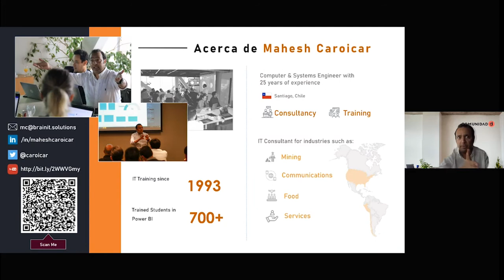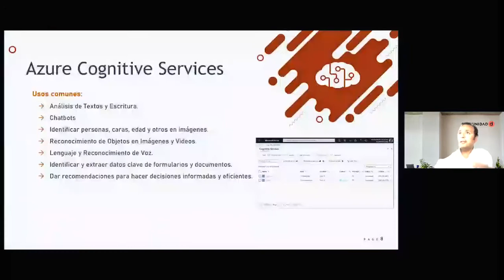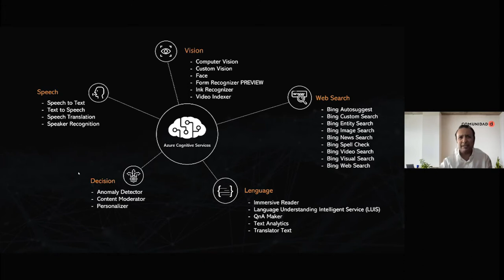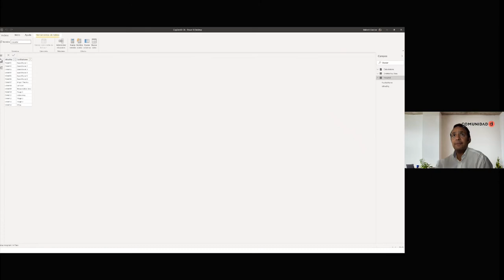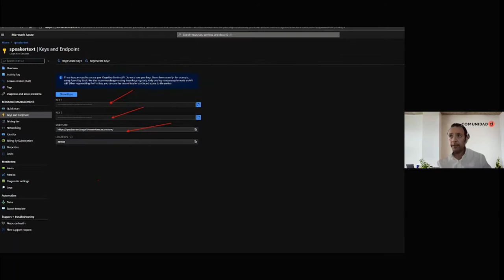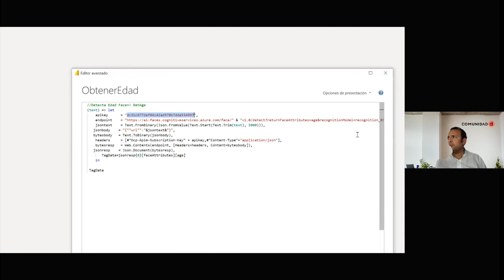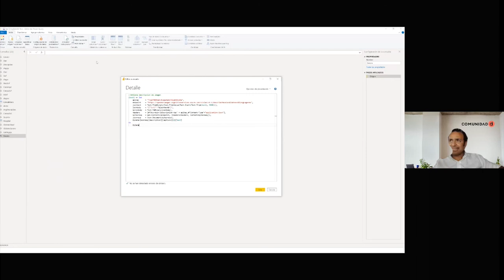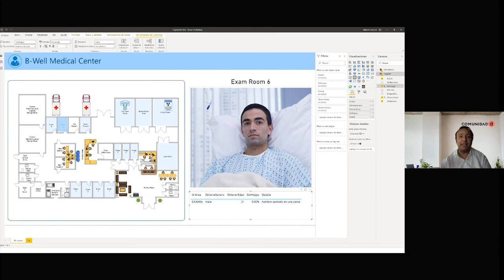Power BI y Azure Cognitive Services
Comunidad AI Live 2020
Mahesh Caroicar